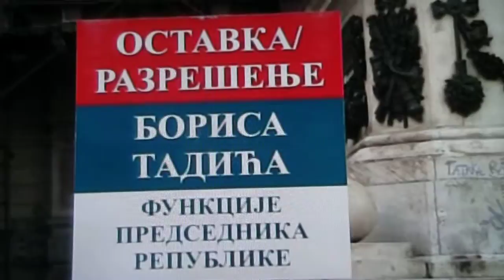Противуставно деловање председника Тадића, 30.10.2011: 2/3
Непрекидно кршећи Устав Републике Србије председник Борис Тадић је све своје потписе учинио ништавним. Уставна и законска обавеза Народне скупштине је да (почне да) поштује Устав, да га примењује и стога да спроведе уставни поступак разрешења председника Тадића. Потом да распише и спроведе опште, слободне, равноправне изборе на целој територији Р. Србије по Уставу.